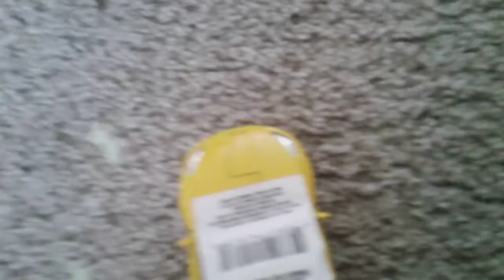The Cars Show Season 4 Episode 7 Double Elimination/$180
This episode we brought back another one of our season 1 characters named Mazda RX8 and a new host Toyota RAV4   and The challenge is to count the eliminated contestants after that Nissan Gtr and Volkswagen New Beetle Cabriolet we're both eliminated stay Subcribers for next episode of The Cars Show Season 4